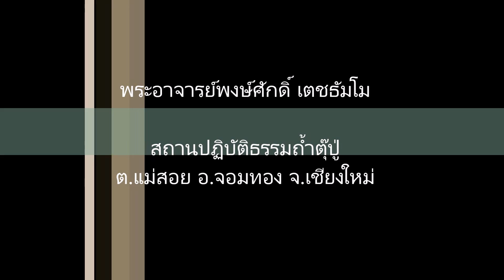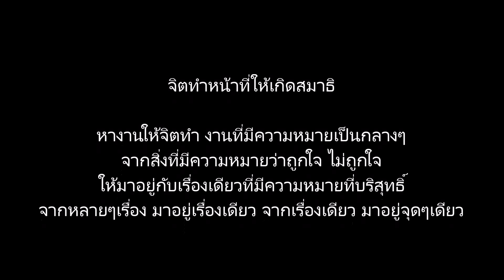จิตที่ทำให้เกิดสมาธิที่เป็นกลาง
การแสดงธรรมโดยพระอาจารย์พงษ์ศักด์ เตชธัมโม ในหัวข้อเรื่อง"จิตที่ทำให้เกิดสมาธิที่เป็นกลาง" ณ สถานปฏิบัติธรรมถ้ำตุ๊ปู่ ต.แม่สอย อ.จอมทอง จ.เชียงใหม่